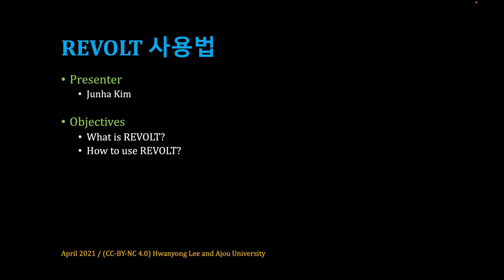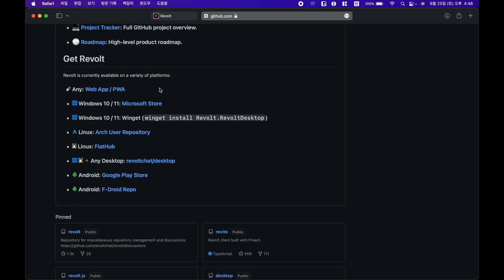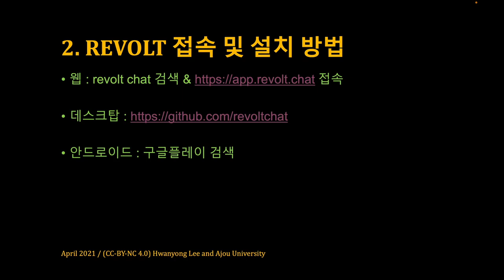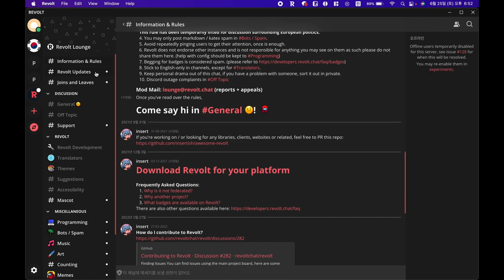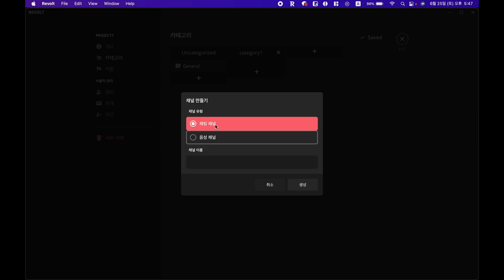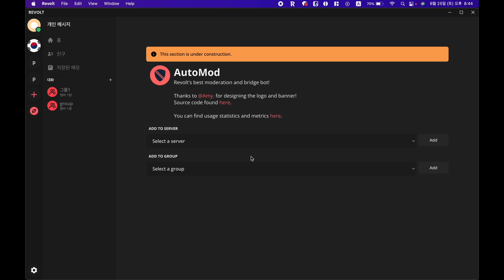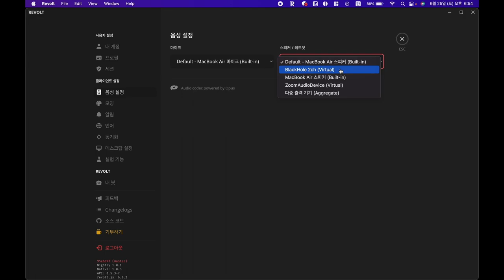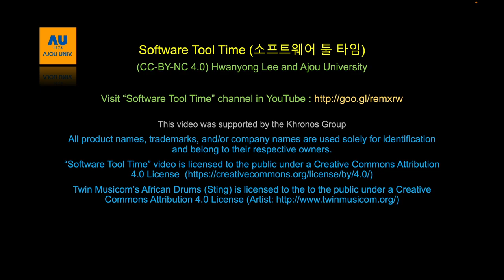[SWTT] REVOLT 사용법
REVOLT 사용법
아주대학교 김준하